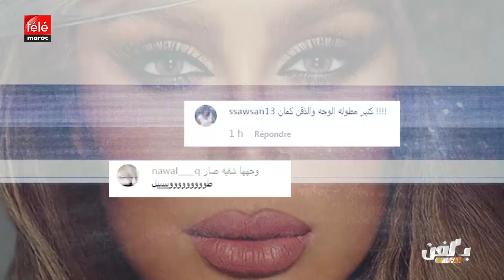انتقادات لمايا دياب بسبب شكلها الجديد وتفاصيل مسلسل الديفا لسيرين عبد النور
انتقادات لمايا دياب بسبب شكلها الجديد
 مسلسل الديفا لسيرين عبد النور
فيلم يجمع نادين نسيب نجيم و سيرين عبد النور